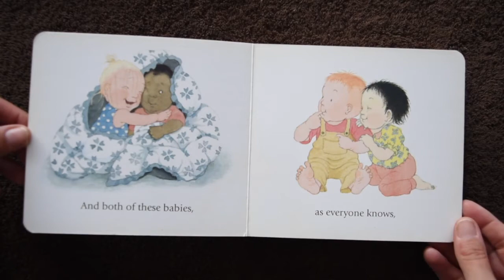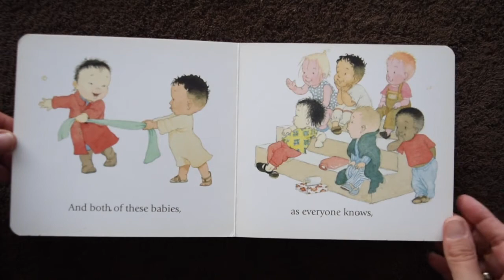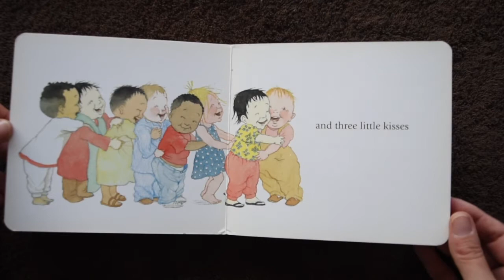Story Time: 10 little fingers and 10 little toes